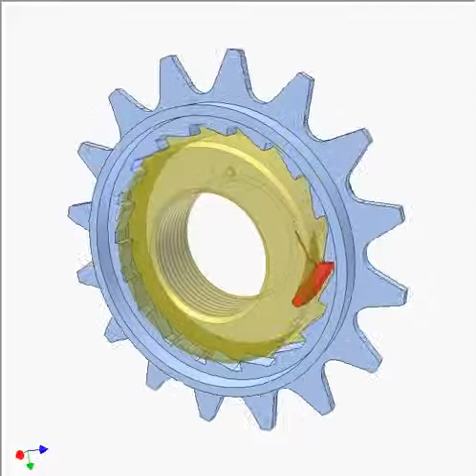Ratchet mechanism 5